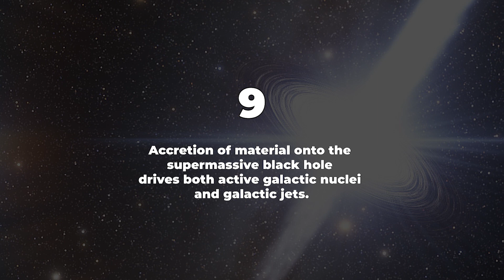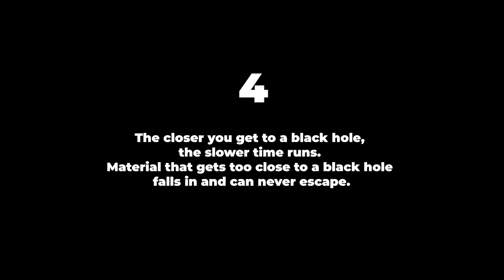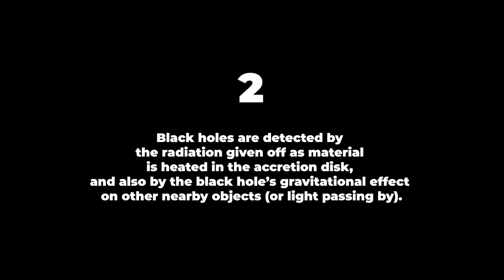Earth Closer To Black Hole Than Thought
It seems like our Earth is closer to a black hole than previously thought! According to a new map of the Milky Way by Japanese space experts, the Solar System's position isn't where we thought it was. The National Astronomical Observatory of Japan said that mapping based on recent observational data puts Earth 2,000 light-years closer to the supermassive black hole (Sagittarius A*) at the center of the Milky Way.

Edited by:
Ardit Bicaj

Narrated by:
Russell Archey

Graphics:
Space Engine

Thank you to our Patrons:
DonPig
Joe Chappell
xX-FLuKE-Xx